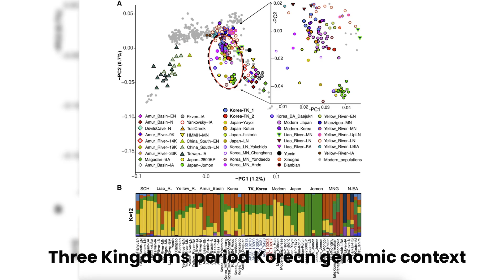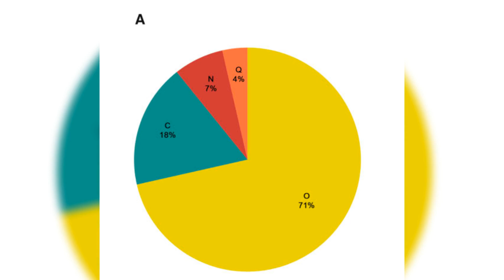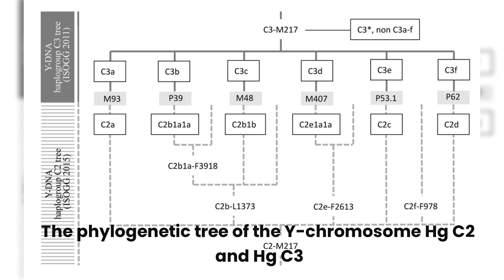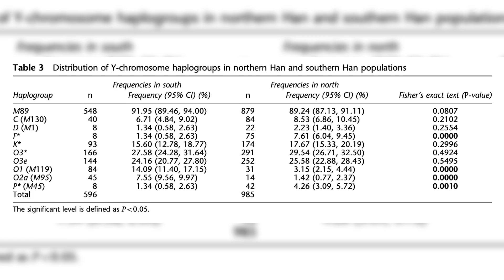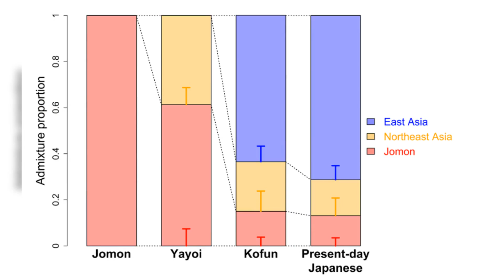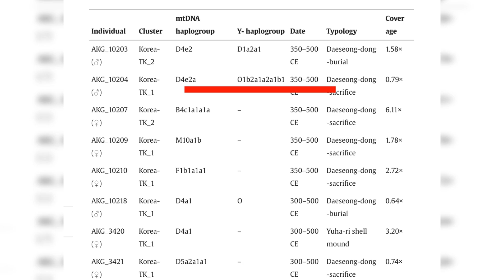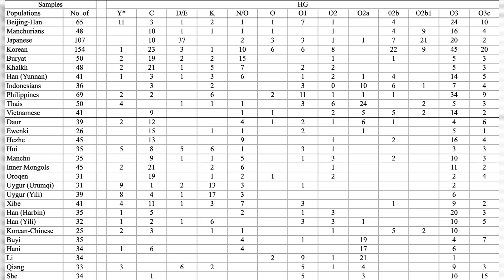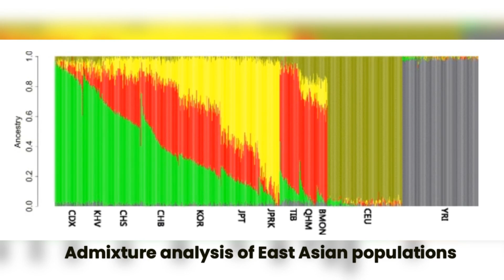Genetic Origins of Koreans and Stunning Japanese Claims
An in-depth analysis on Korean Genetic Origins.

Korean DNA
Ancient Korean History
Korean Genetics
Genetic Origins of Koreans
DNA Origins of Koreans

Timecodes
0:00 - Intro
1:52 - The First Inhabitants of Korea
2:51 - Neolithic Revolution
4:18 - Cultural and Genetic Shifts
5:34 - Influence of Han Dynasty
6:47 - The Three Kingdoms Period
7:59 - Controversies of Baekje-Japanese Links
9:53 - The Gaya Confederacy Forgotten Influence
10:49 - Controversial Japanese Influence
12:01 - The Balhae Kingdom
13:05 - Controversies over Balhae Heritage
13:59 - The Mongol Era
14:55 - Cultural Synthesis and Resistance
16:51 - Korean Diaspora
17:38 - Cultural Identity and genetic heritage